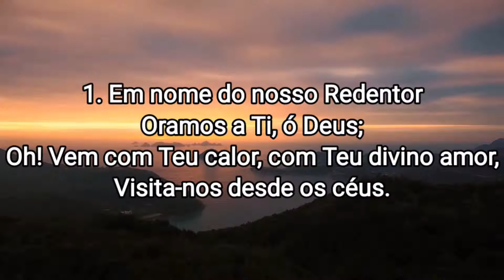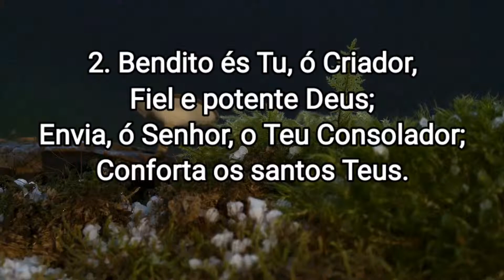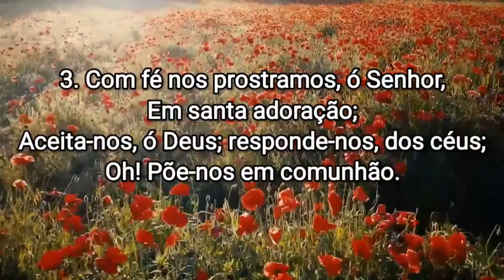Hino 106, Em Nome do nosso Redentor,